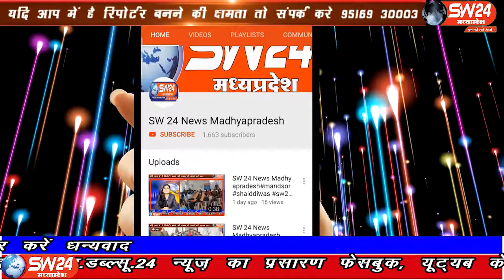sw24news pithampur, 13.10.2019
मध्यप्रदेष के धार जिलेे की पीथमपुर तहसील में रविवार को आर एस एस का पथ संचलन निकलाsw24news